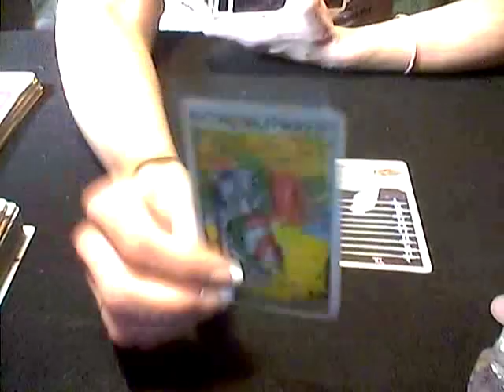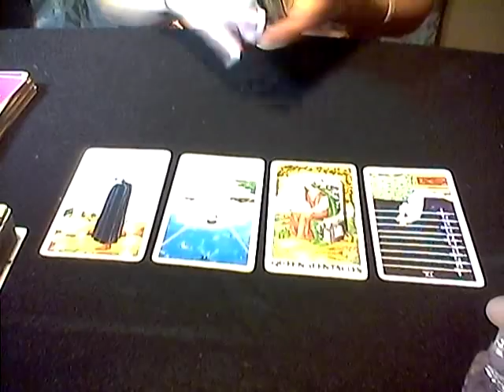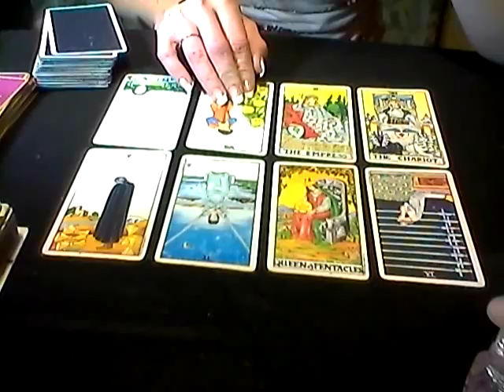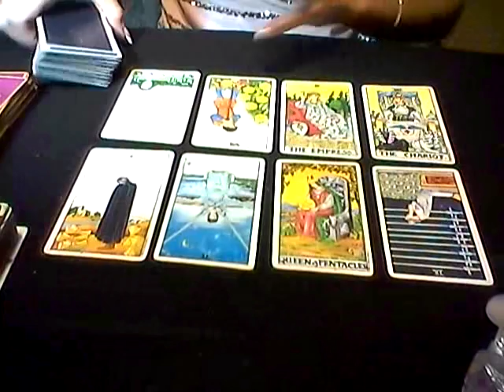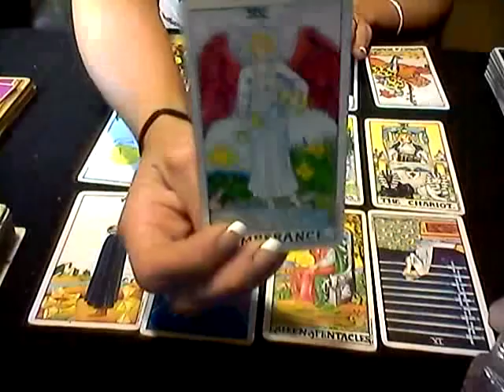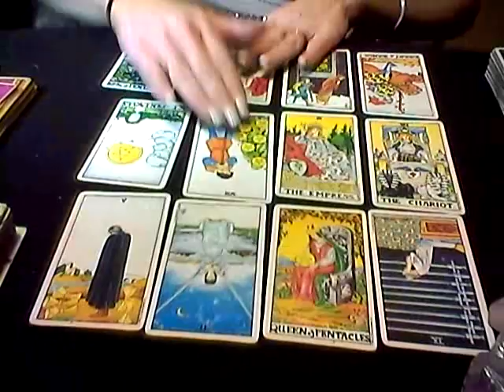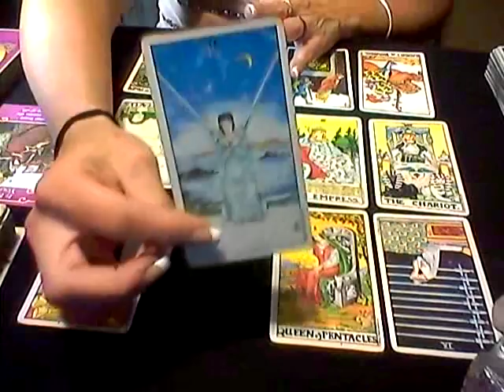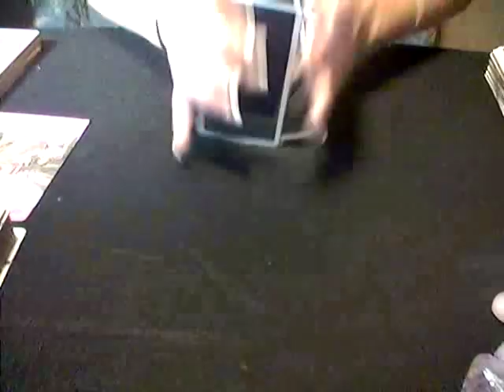WATER SIGNS*THEY ARE WAITING FOR YOU-GO GET THEM*